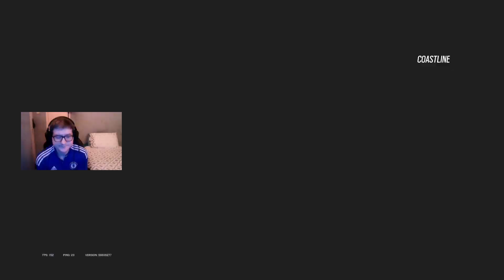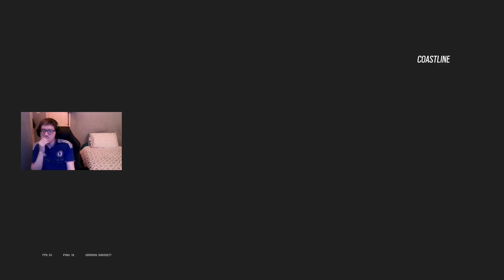Rainbow Six Siege: Dread Factor Road To Champion - Ep 295